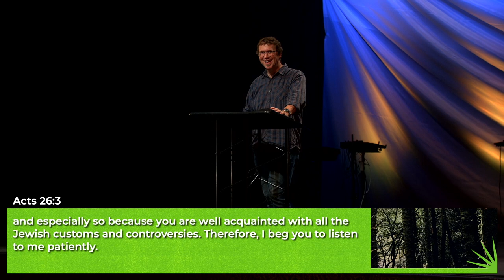Faith on Trial // Acts 26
Pastor Josh Tiner & Pastor Zechariah Andrukiewicz, August 13, 2023

Life is Better Together! We're so glad you found us online, and it is our prayer that this sermon blesses you.

If you're an avid podcaster, our sermons are also available in audio form on all of your favorite podcast platforms! Find us at theCrossing Alaska on Spotify, Apple Podcasts, Google Podcasts, and many more!

We would love to have you join us in person sometime. Our services are at 8am, 9:30am and 11am, Sunday mornings, and if you aren't able to make it in person, our 11am service is live streamed!